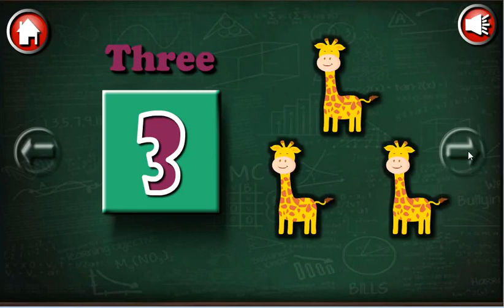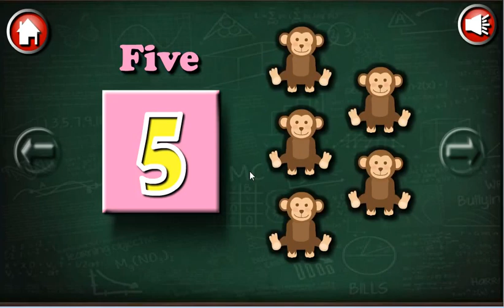Kids Learn 123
The Learn 1,2,3 educational app brings the opportunity for kids to learn numbers  in the amazing and fun way.